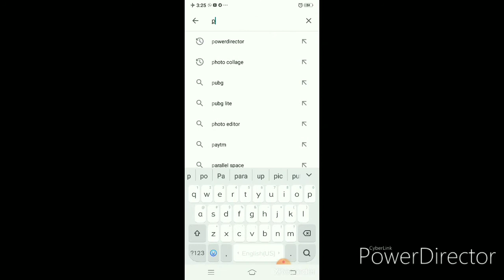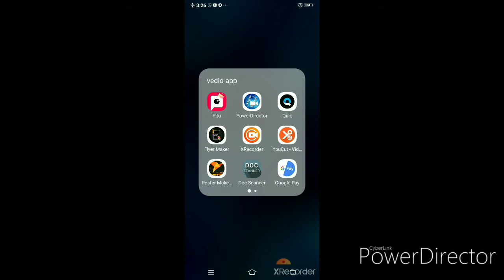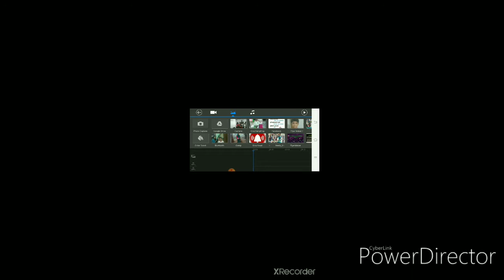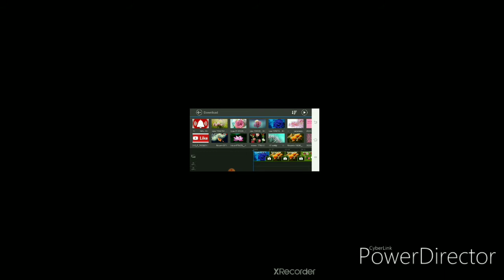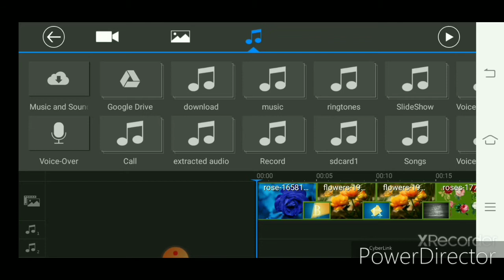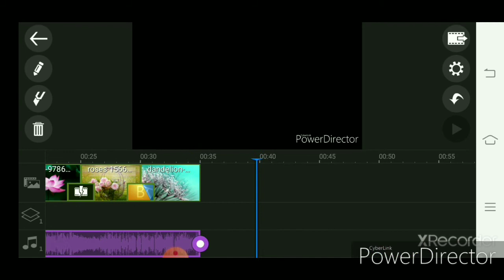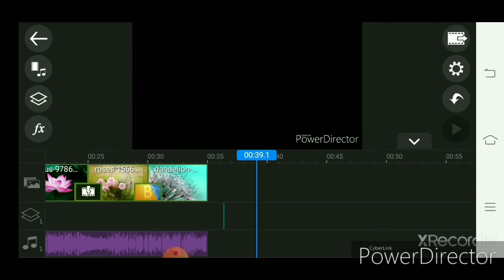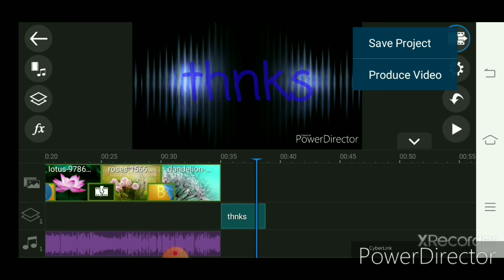Simple way to edit photos and videoട....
ഫോട്ടോകളും വീഡിയോകളും എഡിറ്റ് ചെയ്യാൻ ഇനി സെക്കൻ്റുകൾ മാത്രം മതി.